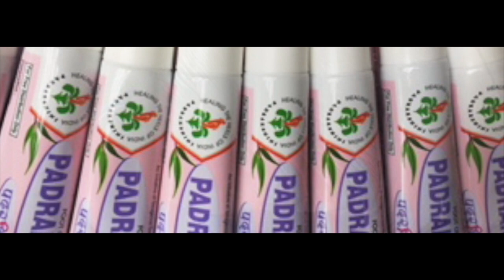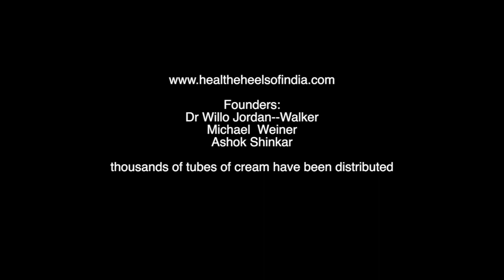Heal the Heels HD 720p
Heal the Heels of India is a non-profit project undertaken in collaboration with other benevolent village-oriented health and healing organizations in India.

The project is presently focused on creating a low-cost, fast-healing solution for poor rural people in India — mainly women— by providing them with a highly emollient and effective herbal Ayurvedic, Lanolin-based cream created by Dr. Willo Jordan Walker, Michael Weiner and Ashok Shinker.
cream
This cream has been proven to rapidly assist in healing cracked and infected feet and heels and also continue to maintain them in a more normal, healthier condition . We undertook this project as we see cracked feet and heels in India as a significant health concern, as many people in rural areas walk barefoot on unsanitary ground, and dry and cracked feet and heels make walking difficult for these people and leave them open to more serious infection.